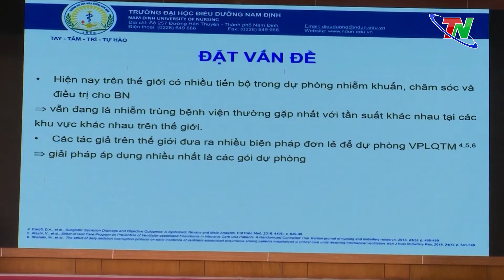Nâng cao chất lượng công tác điều dưỡng